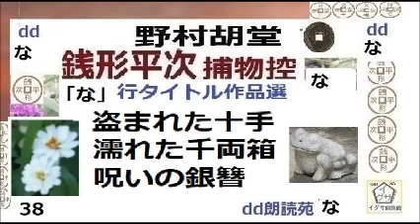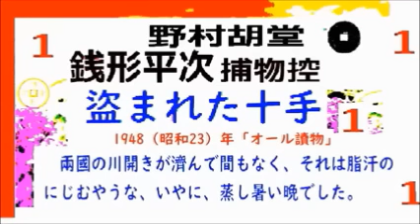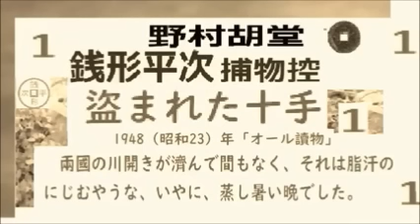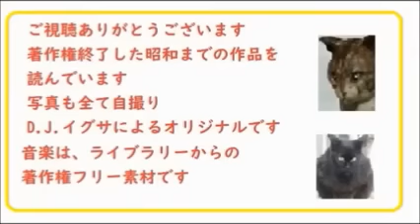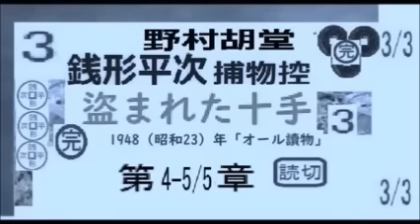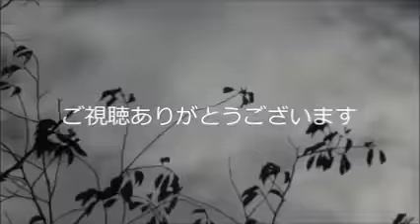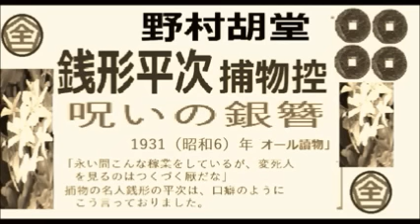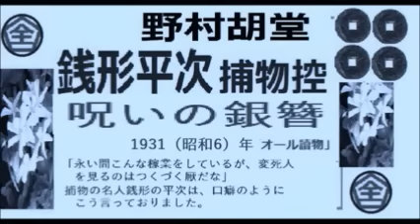見逃,銭形平次㊳,,「盗まれた十手,,濡れた千両箱,,呪いの銀簪（続きは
見逃,銭形平次㊳,,「盗まれた十手,,濡れた千両箱

見逃,銭形平次,①「赤い痣,赤い紐,綾吉×し,」あ行タイトル,作品選,１,,野村胡堂,作, 朗読,D.J.イグサ,＠,dd朗読苑,　,